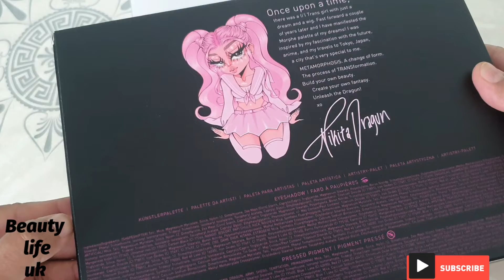Morphe nikita palette.